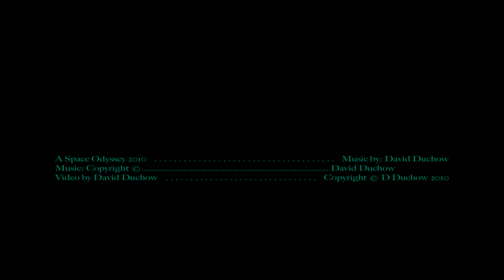A Space Odyssey 2010 (David Duchow)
A Space Odyssey 2010 -  opens in a newly coloured Albany , New York and dissolves into  other things. The audio is a kind of post Armageddon hodge podge of meaningless sounds and incantations.  A Space Odyssey 2010, Duchow style.